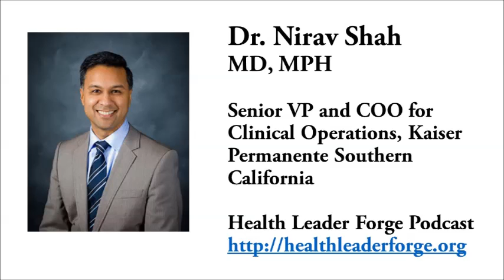Nirav Shah, MD, MPH, COO, Kaiser Permanente Southern California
Today's guest is Dr. Nirav Shah, the Senior Vice President and Chief Operating Officer for Clinical Operations for Southern California in the Kaiser Foundation Health Plan and Hospitals, in Pasadena, California. Nirav oversees the health plan and hospital quality, service, accreditation, regulatory compliance, and licensure, as well as nursing, the continuum of care, and the effective use of technology, data, and analytics to produce better patient health outcomes for $24B region serving 4.2M members.

Prior to coming to Kaiser, Nirav served as the Commissioner of Health for the State of New York, administering a $60B budget and was responsible for public health insurance programs covering 5 million New Yorkers as well as regulating the state's hospitals and nursing homes among other responsibilities.

Nirav completed an internal medicine residency at Yale, followed by a fellowship in epidemiology at Stanford. Before moving into leadership roles, he worked as a physician researcher at Bellevue Hospital in New York City and at the Geisinger Clinic in Pennsylvania.

I really enjoyed listening to Nirav's journey from physician researcher to large organization leader. Perhaps more than any other guest, Nirav talks about the importance mentors have played in his career, and how he seeks out support and guidance to help him solve his problems, while at the same time reaching out to return the favor.